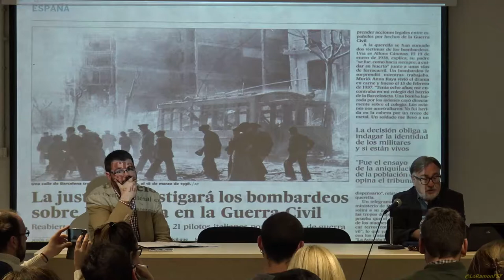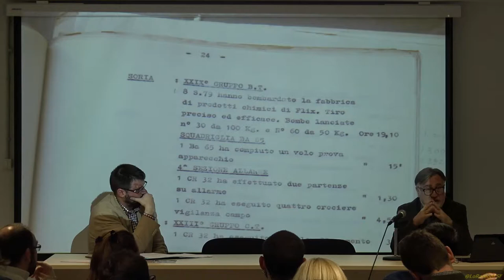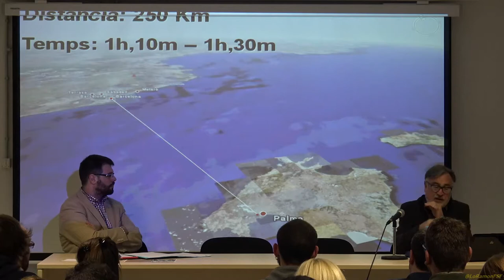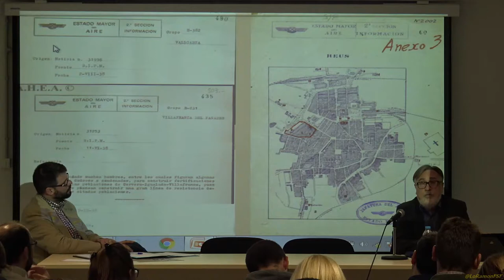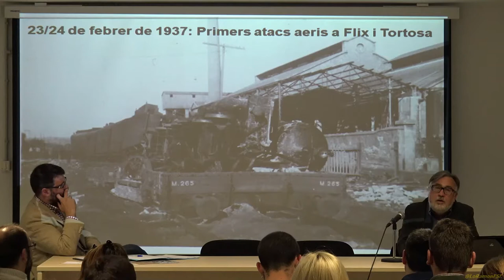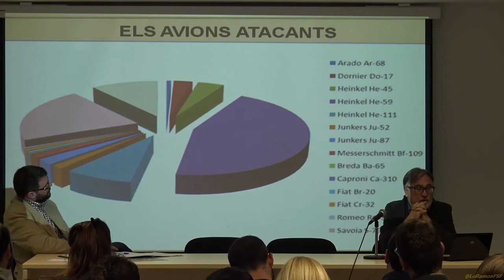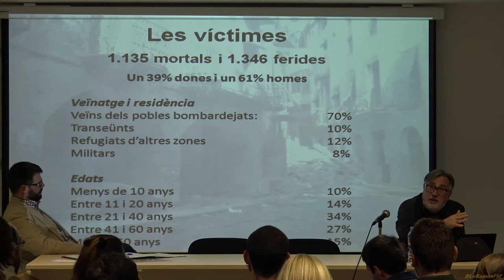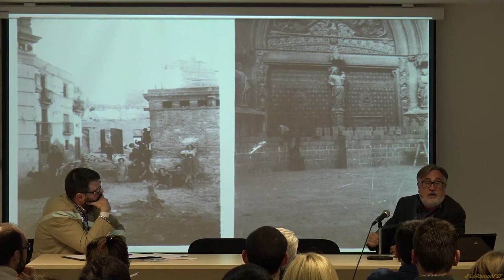Ramon Arnabat. “Els bombardeigs” a la demarcació de Tarragona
Ramon Arnabat  professor d’Història Contemporània de la Universitat Rovira i Virgili

La Guerra Civil a la demarcació de Tarragona

Jornada gratuïta amb els principals especialistes del territori en el conflicte del 36.

El Memorial Democràtic i l’Ajuntament de Tarragona han organitzat, el 23 de març, una jornada oberta a tots els ciutadans sobre la Guerra Civil i les seves conseqüències a la demarcació de Tarragona. La Jornada tindrà lloc a l’Arxiu Municipal de la ciutat i hi participaran nou dels principals especialistes en les causes i efectes de la Guerra en aquesta part del territori.

23 de març de 2017
Tarragona